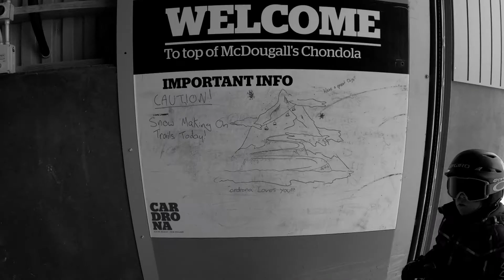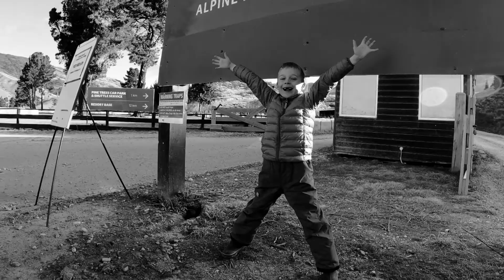Cardrona Alpine Resort on a Cloudy day with Lochie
Even a cloudy day at Cardrona is still a good day.